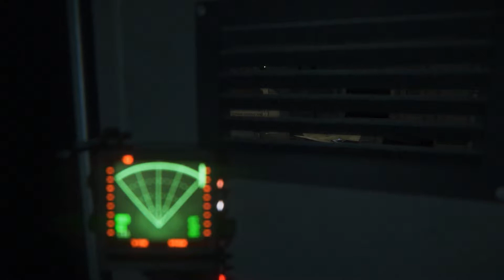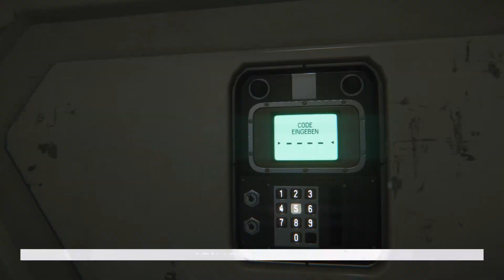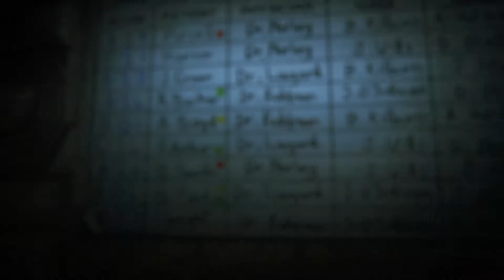ALIEN ISOLATION # 012 - [Deutsch] Let's Play Alien Isolation PC Full HD